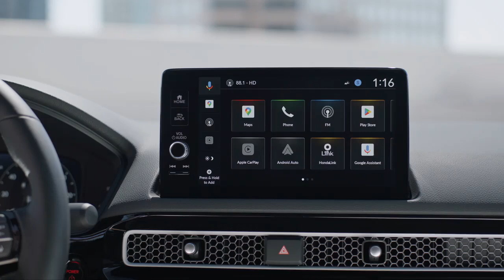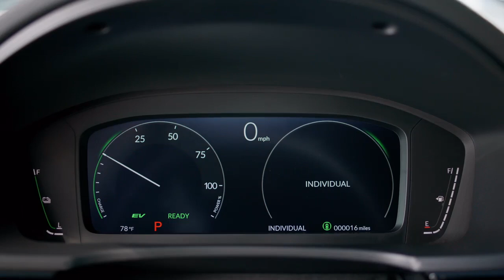2025 Honda Civic Hatchback Hybrid Sport Touring | Exterior, Interior & Pricing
The Civic Hatchback Hybrid features a motorsport-inspired 200-hp hybrid powertrain,* 50 city/45 highway mpg rating,* and four drive modes for a sporty and versatile drive that goes the distance.